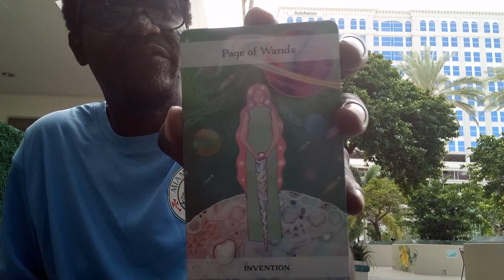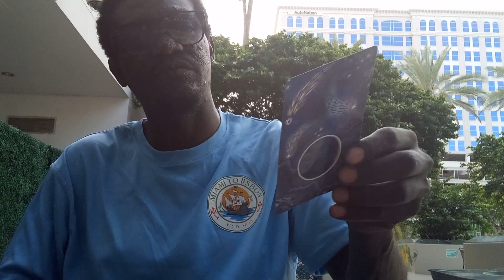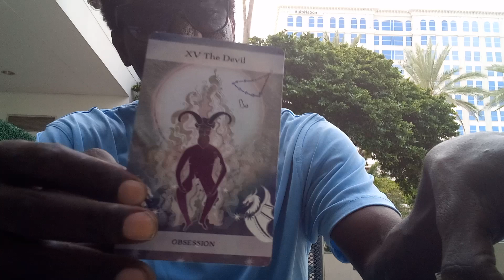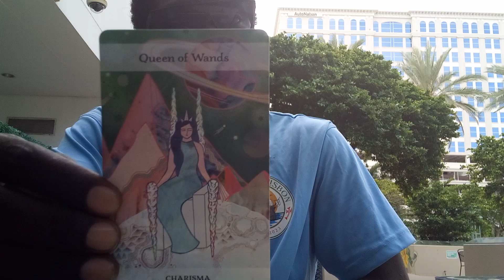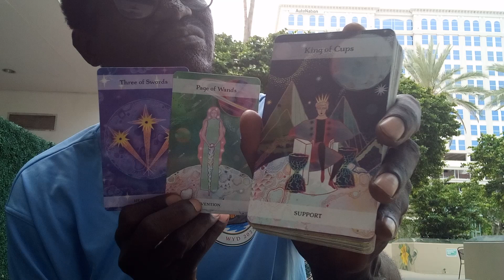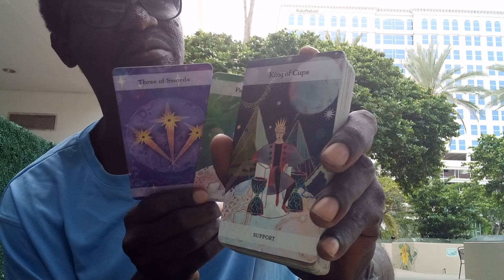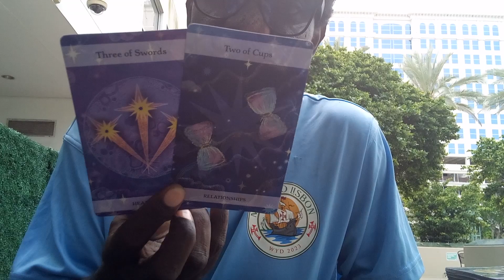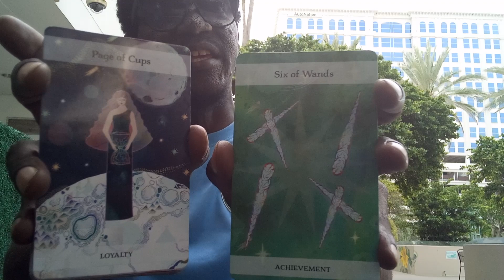🌊PISCES, CANCER, SCORPIO🌊| "🕊️WATER SIGNS LOVE ROMANCE MESSAGES💌❤️‍🔥"!!! (♓♋♏)